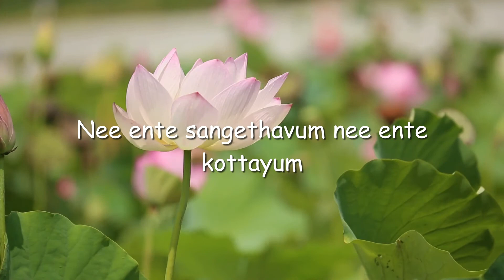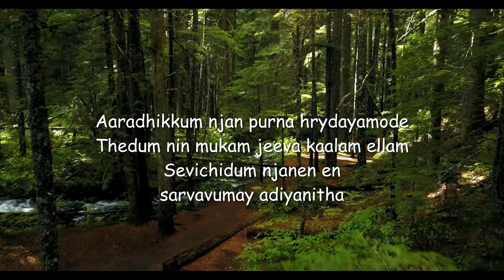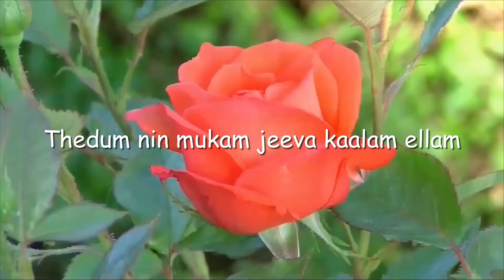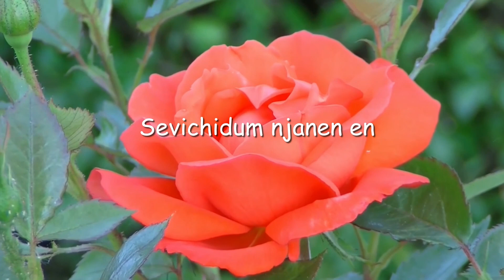Nee Ente Sangethamum|Brenda M|Old Malayalam Christian Song|Best Songs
Nee Ente Sangethamum Nee Ente Kottayum
Vocals: Brenda M
Keyboard: L Franklin Telfer